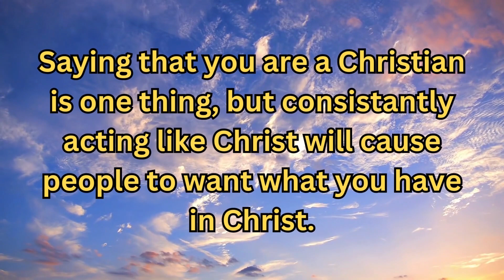Verse Of The Day - Matthew 5:16 - Daily Encouragement - Shining The Light - Verse of the Day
Welcome to our daily encouragement videos. In today's video we will be looking at Matthew 5:16.